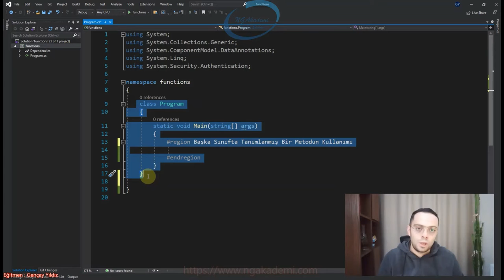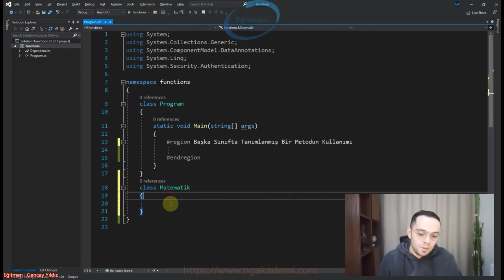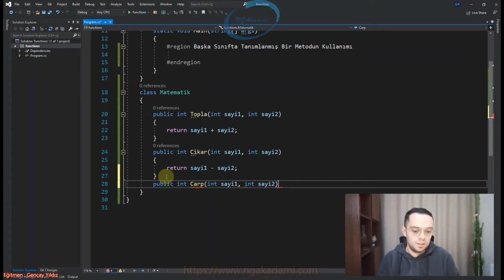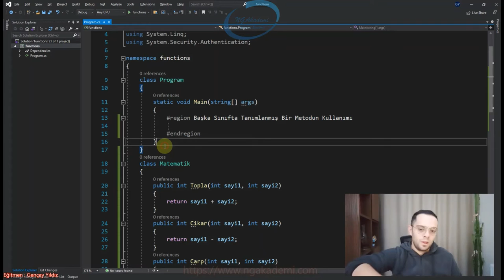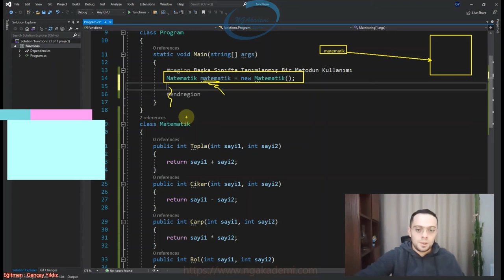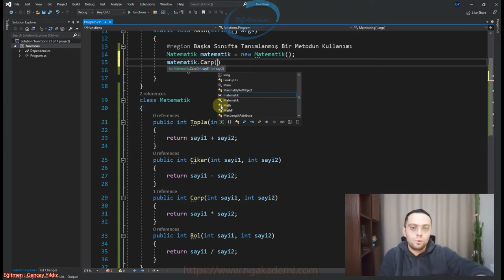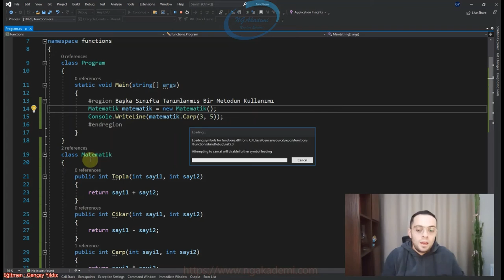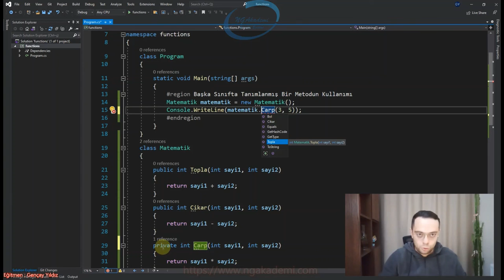393) Başka Sınıfta Tanımlanmış Metotların Erişimi